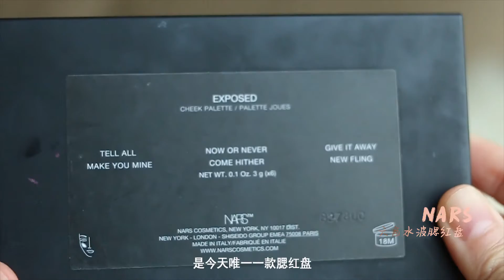绝美腮红合集 ｜ 八款真爱腮红上脸试色